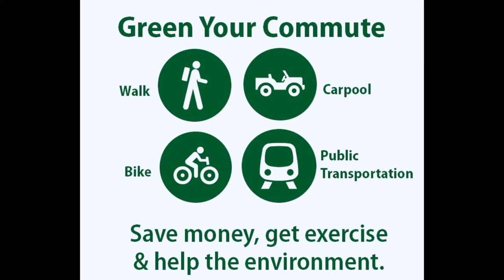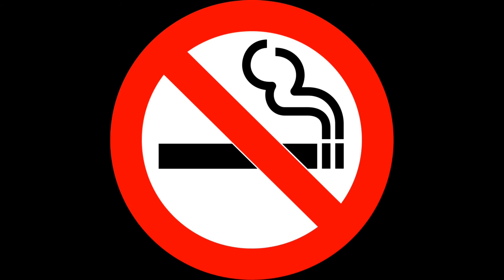World Environment Day - உலக சுற்றுச்சூழல் தினம் - Digital Kottaai- True Spirits Of Entertainment!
This video is an initiative by Digital Kottaai towards the welfare of our environment.

Digital Kottaai
Tamil Awareness
June5 World Environmental Day

This channel is an effort towards exploration of the different aspects and meaning of the most loved word "Entretainment”. Here we shall do anything to the best of our knowledge and efforts, to entertain our viewers.